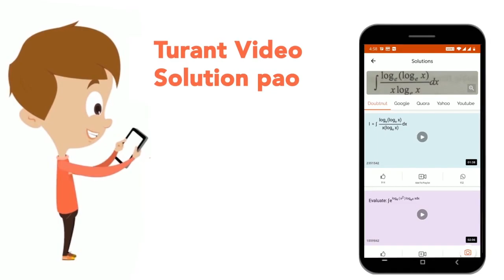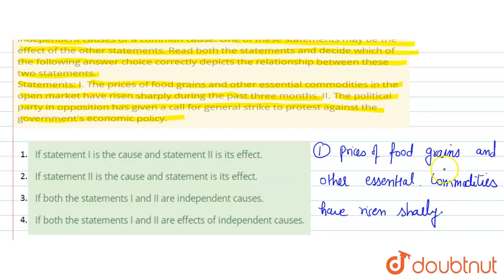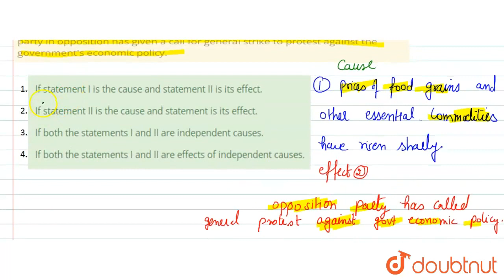Below in each of the questions are given two statements I and II. These statements may be eithe...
Below in each of the questions are given two statements I and II. These statements may be either independent causes or may be effects of independent causes or a common cause. One of these statements may be the effect of the other statements. Read both the statements and decide which of the following answer choice correctly depicts the relationship between these two statements. Statements: I. The prices of food grains and other essential commodities in the open market have risen sharply during the past three months. II. The political party in opposition has given a call for general strike to protest against the government\'s economic policy.
Class: 14
Subject: ENGLISH
Chapter: CAUSE AND EFFECT
Board:GOVT

👉 Have Any Query? Ask Us.